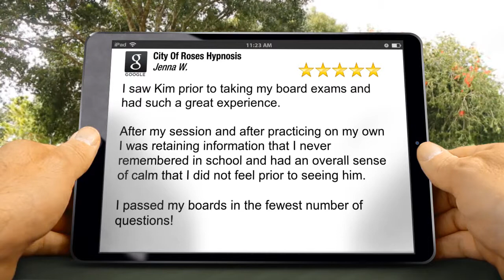City of Roses Hypnosis, Portland, OR shares a 5 star Review by Jenna Wertheim! Check It Out!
We firmly believe that if you can change your mind, you can improve your life.

If you have the desire to change...We can help make it easier than you can imagine.

We would like to help you reach your goals.

Let us show you how to harness the power of your subconscious mind.

We specialize in:
* Weight Management
* Smoking Cessation
* Stress Relief

City of Roses Hypnosis
4023 NE Tillamook

Landmark:  We are across from the library

Got a question?  GREAT!